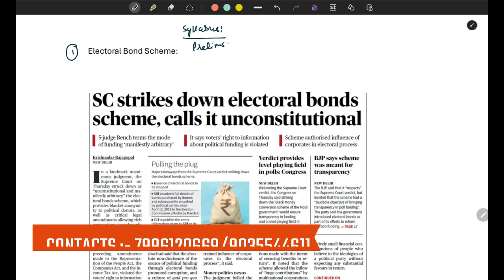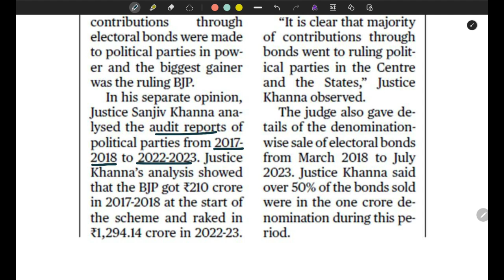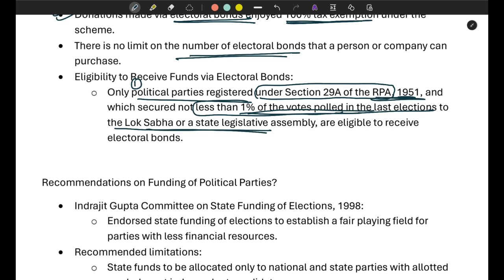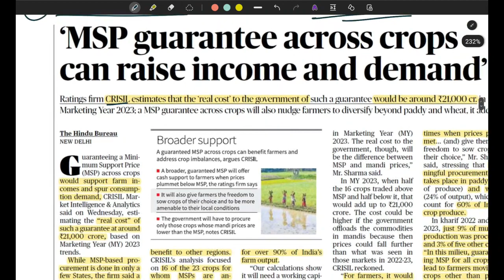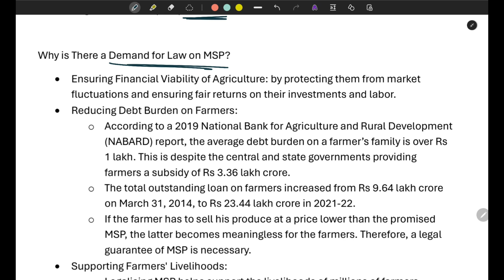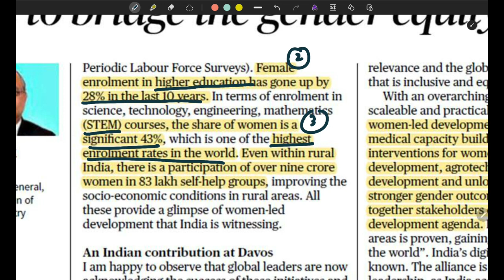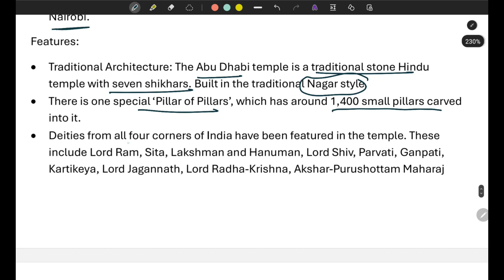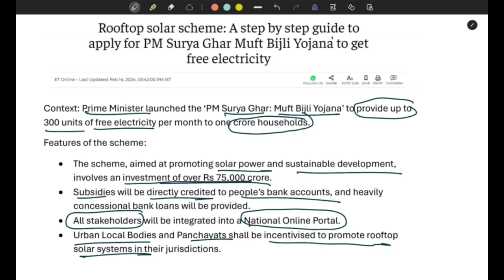Weekly Current Affairs| Foundation Course - 2025 CLASSES IN ಕನ್ನಡ & English Acharya IAS Bengaluru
ಕನ್ನಡದಲ್ಲಿ IAS EXAM ತರಬೇತಿಯನ್ನು ಗುಣಮಟ್ಟದಲ್ಲಿ ನೀಡಿ UPSC CIVIL SERVICES EXAM ನಲ್ಲಿ ಕರ್ನಾಟಕದಿಂದ ಅತಿ ಹೆಚ್ಚು ರ್‍ಯಾಂಕ್ ಗಳನ್ನು ತರುವ ನಿಟ್ಟಿನಲ್ಲಿ ಒಂದು ದಿಟ್ಟ ಹೆಜ್ಜೆ.
Admission open for Foundation Batch-2025

(CLASSES IN ಕನ್ನಡ & English)
upsc # arunaias academy classes upsc
karnataka current affairs
current affairs for ias preparationಕನ್ನಡದಲ್ಲಿ IAS EXAM ತರಬೇತಿಯನ್ನು ಗುಣಮಟ್ಟದಲ್ಲಿ ನೀಡಿ UPSC CIVIL SERVICES EXAM ನಲ್ಲಿ ಕರ್ನಾಟಕದಿಂದ ಅತಿ ಹೆಚ್ಚು ರ್‍ಯಾಂಕ್ ಗಳನ್ನು ತರುವ ನಿಟ್ಟಿನಲ್ಲಿ ಒಂದು ದಿಟ್ಟ ಹೆಜ್ಜೆ.

ಕನ್ನಡದಲ್ಲಿ UPSC | IAS IPS | ಕನ್ನಡದಲ್ಲಿ ಪರೀಕ್ಷೆ ಬರೆದು ಸಂದರ್ಶನಕ್ಕೆ ಆಯ್ಕೆ | PSI Shantappa Jaddemmanavar